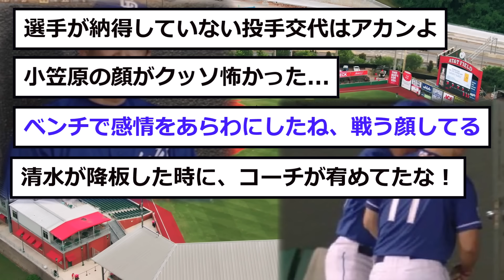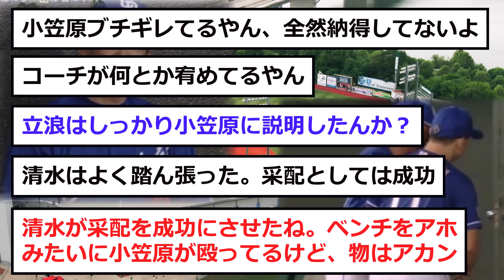【中日】小笠原さん、コーチに止められる...